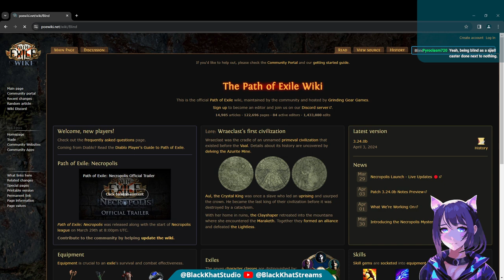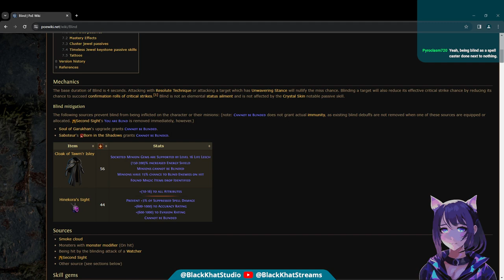(18+) Mediocre Corpse Crafting! 9 Corpses Isn't Enough? Stream VoD (04-04-24)[PoE-Necropolis-3.24]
We hang out and marathon the campaign while talking about gay things.